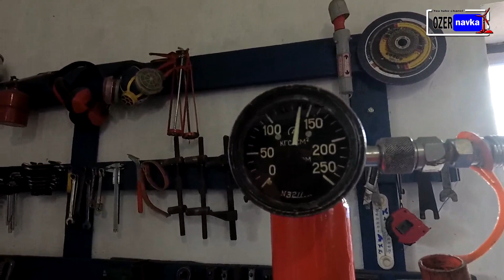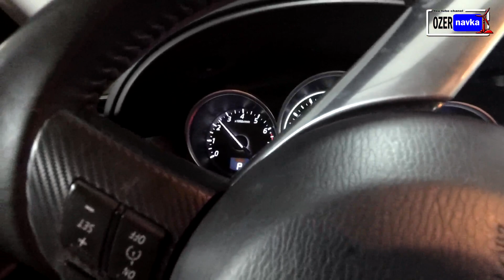ПУЛЯ ДУРА Гаражна нарізка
Привіт. День в день дощ. Пересиджую в гаражі.
Наша група Ласкаво просимо до групи.
Вам сподобалось дане відео? Підтримайте його лайком, залиште комментар, мені дуже важлива Ваша підтримка. Поділіться ним з друзями, зробіть репост в соцмережах.